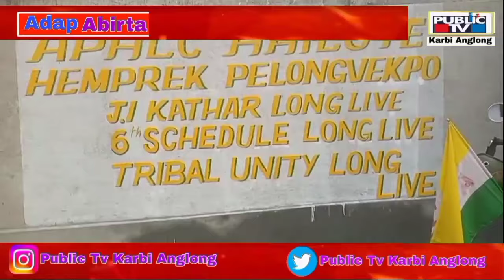APHLC Youth Wing Atum Pen Karju Pon PGR Lapen VGR alongle Along Eviction Asai Dengpon Haiji ma